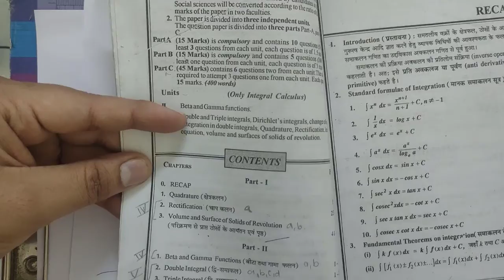B.Sc. 1st year | Calculus | Video 7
integration under the sign of integration